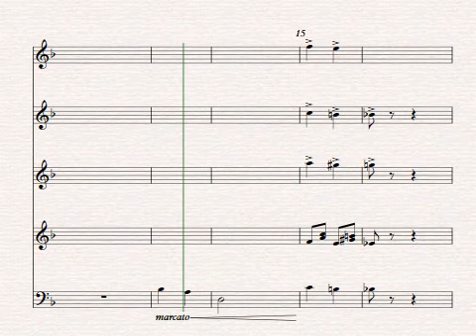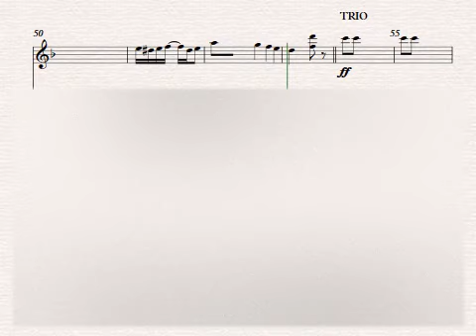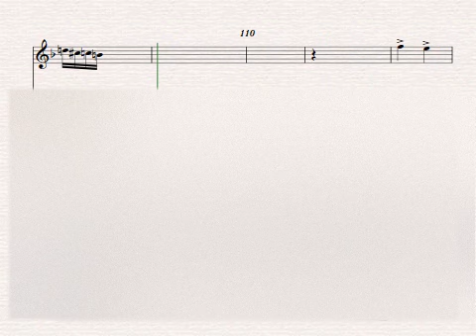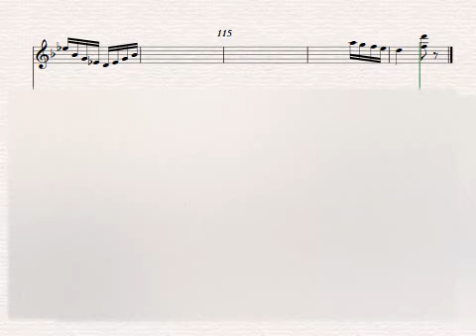RUSSIAN RAG - George L. COBB (arrangement Jean-Pierre YRAETA)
Pour orchestre de mandolines et guitares
d'après la partition de piano